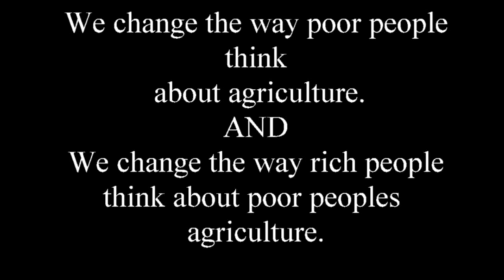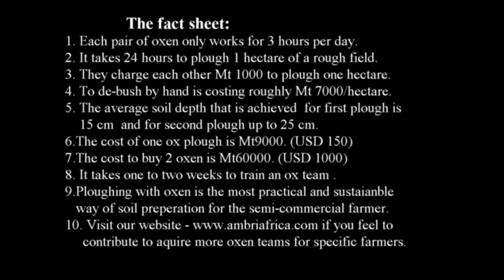Agriservi ploughing with oxen.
Mozambique, Inhambane.
Changing  way poor people think about agriculture.